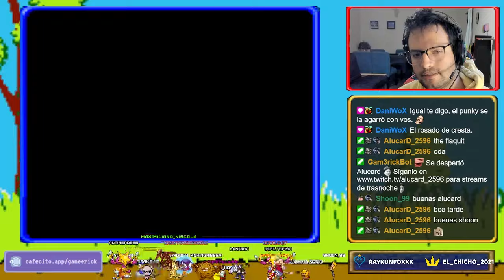PIZZA POP! | NES - RETRO PLAY #53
Más contenido retro en mi canal de Twitch! ^_^

CAPÍTULOS:

00:00 - Intro
00:13 - STAGE 1
01:41 - STAGE 2
02:54 - STAGE 3
04:30 - BONUS 1
05:18 - STAGE 4
07:22 - STAGE 5
09:57 - STAGE 6
11:46 - BONUS 2
12:34 - STAGE 7
15:06 - Ending